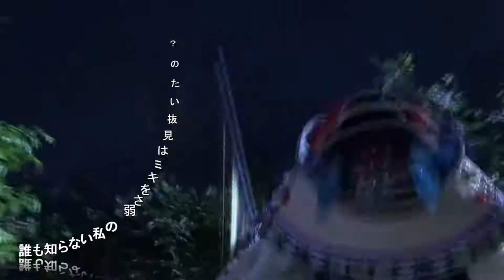東離劍遊紀（ムテキの女神）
ムテキの女神
TV動畫「清戀」ED
主唱：宮前透（下地紫野）
作詞：岩城由美，作曲、編曲：Evan Call